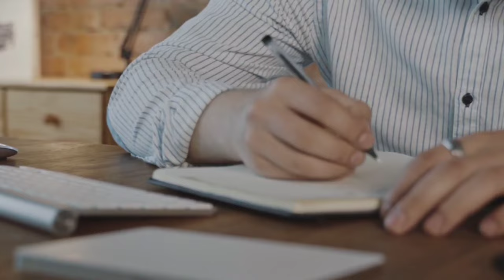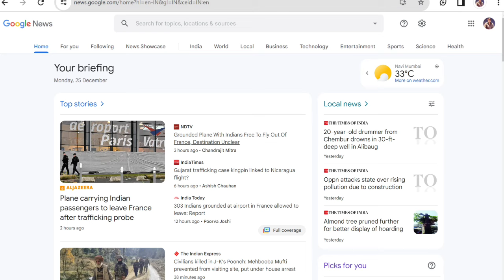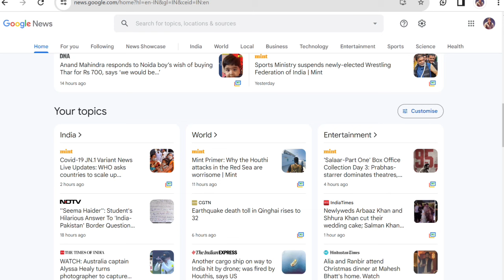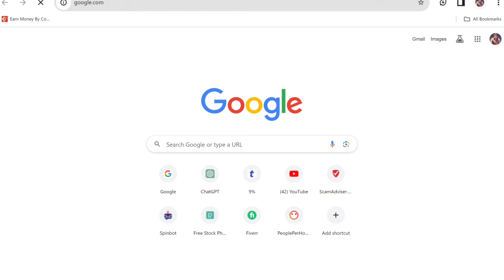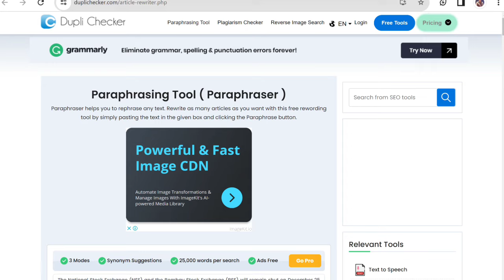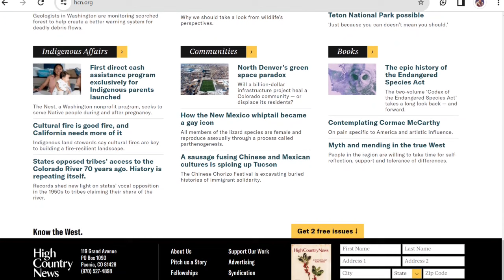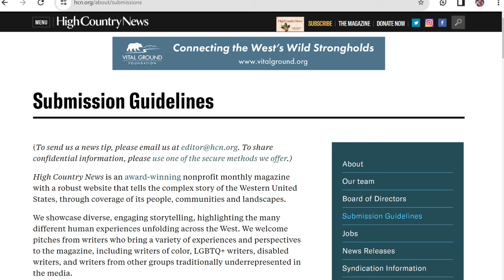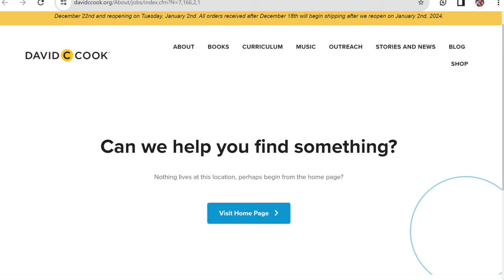Daily ₹5000 | Copy Paste Typing | No Investment | Data Entry | Earn Money Online | Part Time Earning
Artical writing online jobs for students 2023
Typing Work For students without investment 2023
excellent income
freelancer
how to earn money 100 per day without investment
earning online
online earning